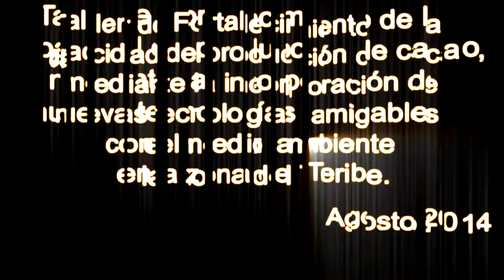Taller de Fortalecimiento de Cacao con COCABO, 2014